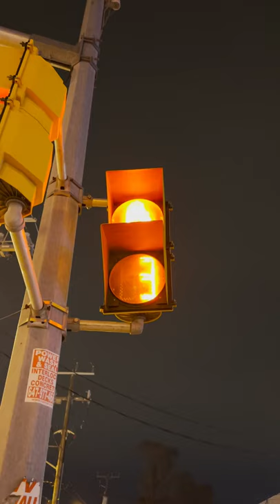Growth Only Comes From Pain!- 75 Hard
Nathan Oliveira comes from a diverse background in operations and sales, both in the construction and food industry. After spending 10 years in the construction industry Nathan learned the ins and outs of managing a small business while working in both the commercial and residential fields. Looking to pursue a new sector of the service industry Nathan joined the Uncle Tetsu team, helping to open nine locations throughout Canada becoming a partner in one of them. While on his entrepreneurial journey, he also had the opportunity to work in different countries around the world such as Portugal and Taiwan. He later used this experience to assist him in owning and operating another restaurant franchise in Barcelona, Spain. Through his knowledge and expertise in operational management, Nathan later purchased shares in Avanza Sports and Travel which works with high profile brands such as Real Madrid and Rafa Nadal to bring soccer clinics and academies to youth around the world. Nathan currently resides in Toronto, Ontario and continues using his unmatched perseverance and determination to excel In the business world.